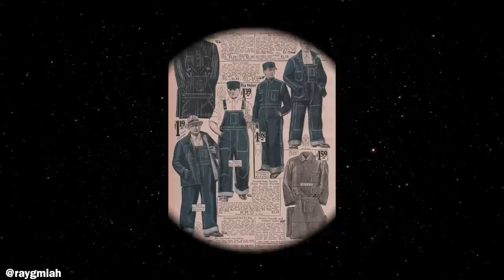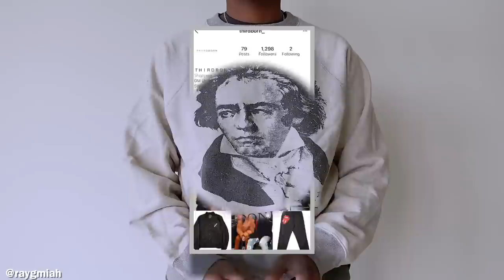Let's Talk : Kapital | Boro Jacket, Flare Star Denim, 5G Smiley Knit + MORE!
In today's video, I highlight one of my favorite brands Kapital + Showcase the pieces I currently own.